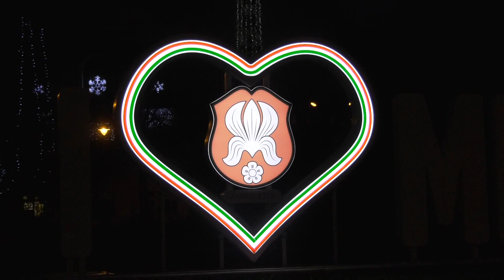Túri Hírmondó Híradó 2021 01 13